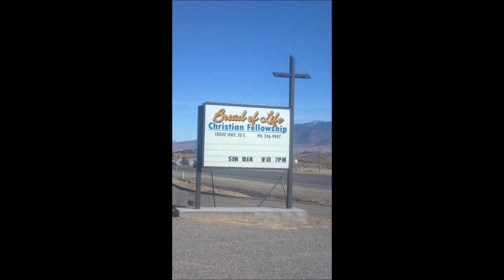Children's Lesson ~ Jerico